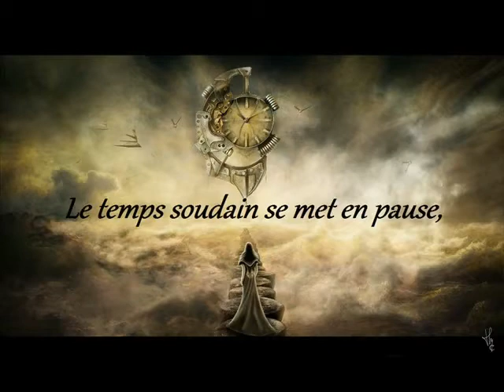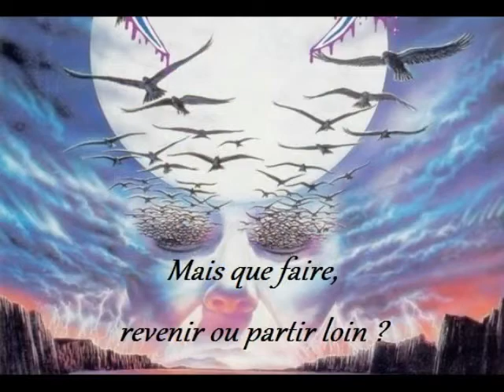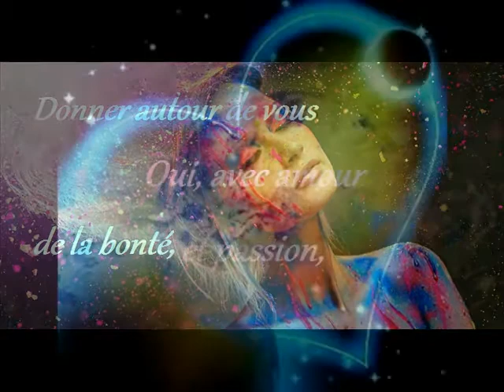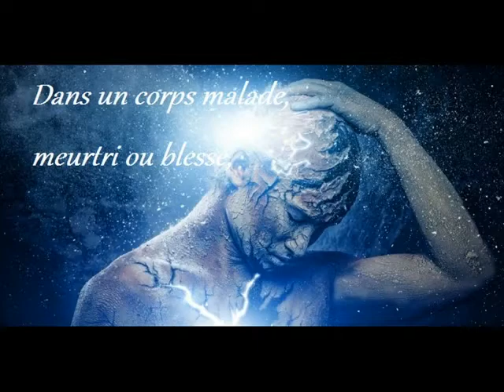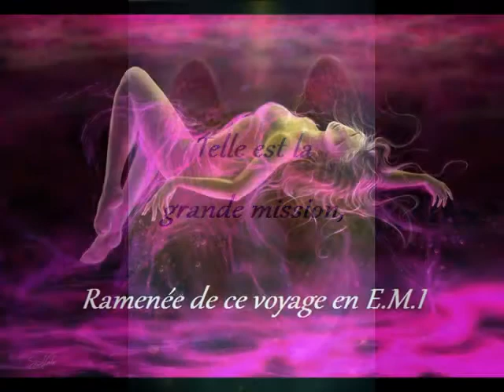Deutéropotmos ; l'indicible par Delattre Laurence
Ajoutée le 30 nov. 2016
Imagerie & Poésie par Shéraz Angel "Lou Miss"
Bande son : Most Heartful OSTs Ever- Jane's Lament